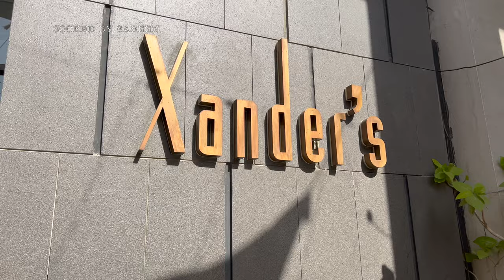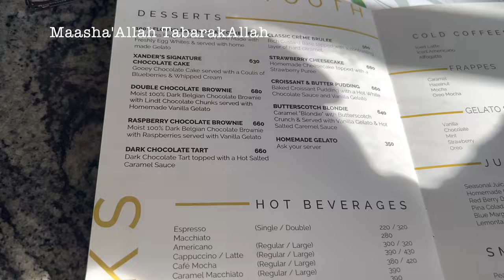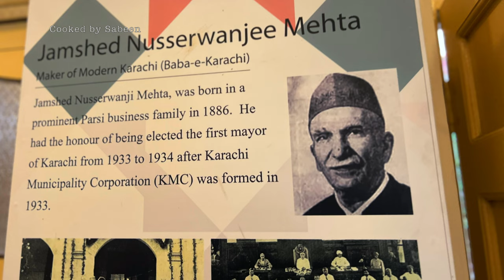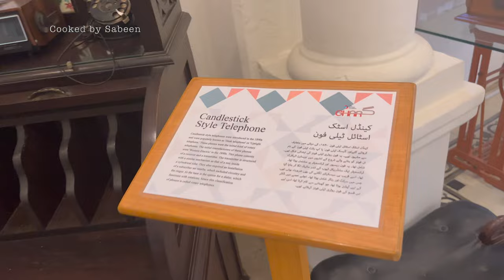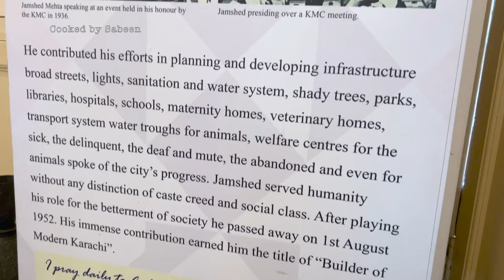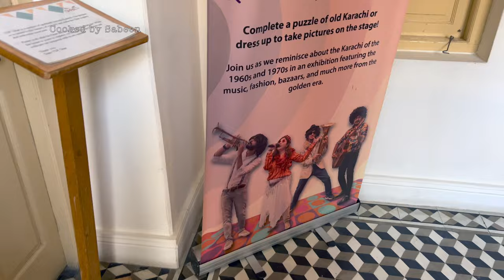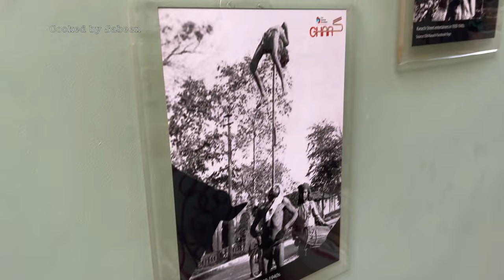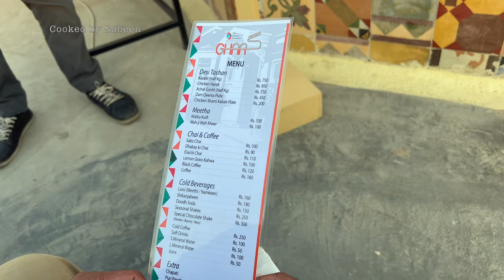Vlog37- yeh tou Nani ka Ghar hy / Karachi Series Episode 2/ Cooked by Sabeen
Pakistan Railways| Khi to Lhr | Business Class Karakoram Express

pakistani vlogger asaanaurmazedaar Tdfkarachi Xanders karachi Canadian pakistani vlogger